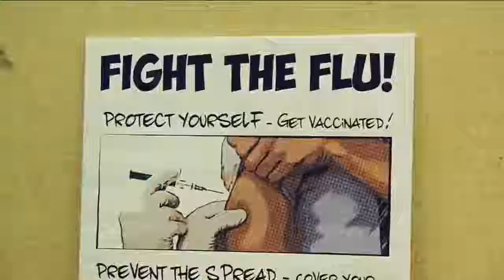Milwaukee Health Department kicks off flu awareness campaign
Local leaders are tackling the flu.